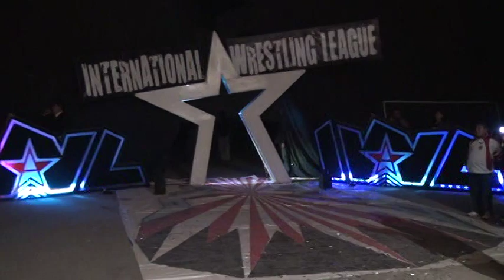Sugi/Dark Dragon vs Flamita/Drastik Boy vs Mike Segura/Tony Rivera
Sugi/Dark Dragon vs Flamita/Drastik Boy vs Mike Segura/Tony Rivera - DTU/IWL ?/?/12 in Ecatepec